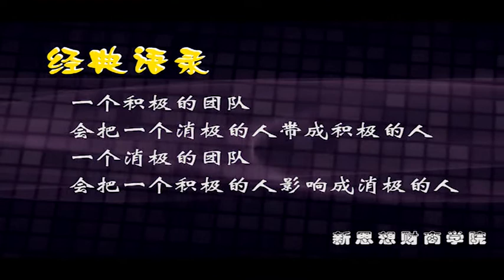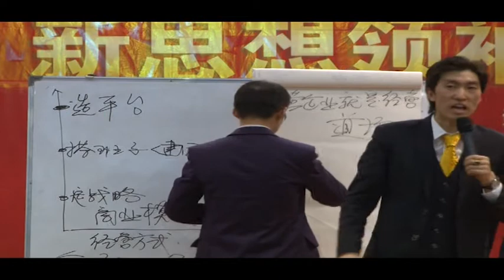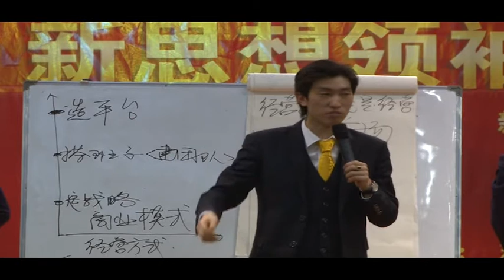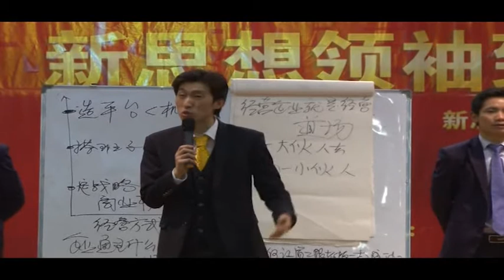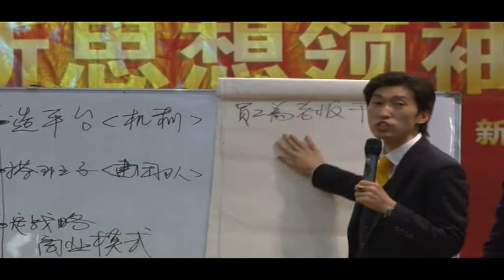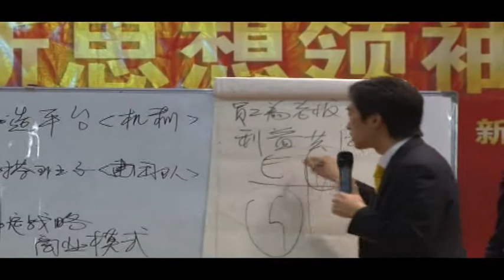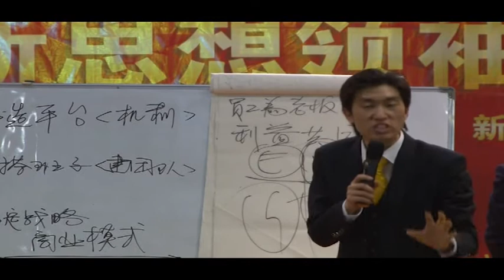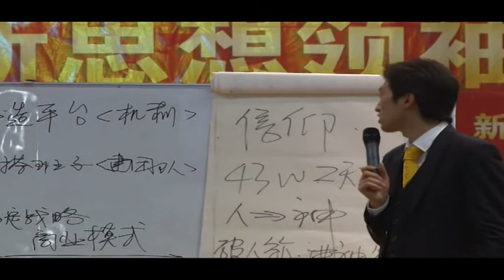周文强 领袖致富学 09